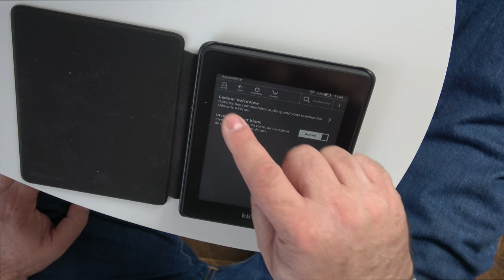Kindle PaperWhite 2018 / Dark Mode / France / 4K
Hello, Voici ma vidéo sur le nouveau Kindle d'Amamzon. Ceci n'est pas du tout une publicité, j'ai payé de ma poche le matos. Je vous montre comment passer en Dark Mode 06:18 le mode le plus cool pour les lecteurs nocturnes.